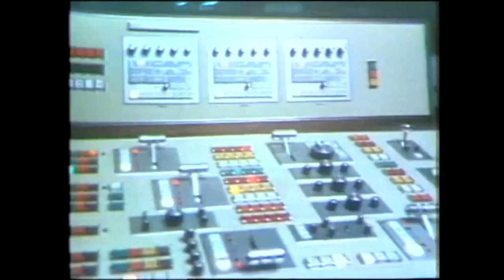[YTP] Globall Assmonton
CONTENTS USED:
Look at Global Edmonton before 40 years
DOA-You Spin Me Round
Michale Jackson
Billy Mays
The Story of Roblox
F**k sound effect
[YTP] Too Much Fiddling with the Gearshift
North Texas Foundation Repair
Chamber of Echoes-The Wayout
DiC meme
No get the lights off meme

Copyright to Global Television Network

THIS IS PARODY, NO COPYRIGHT
INFRINGEMENT INTENDED!!